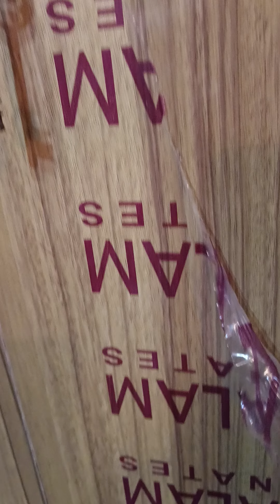Peeling off Lamination of Almirah ASMR